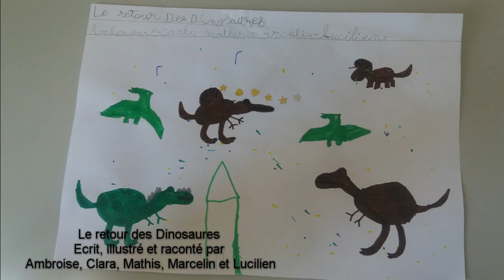Le Retour des Dinosaures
Création d’histoires sur là où je vis à Saint Sernin du Bois

Vidéo réalisée par les enfants du centre de loisirs de St Sernin du Bois (71) en juillet 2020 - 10 enfants entre 7 et 12 ans